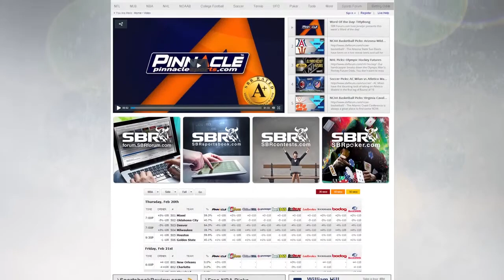MLB Picks: Seattle Mariners vs. NY Yankees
- The Mariners head east for a Tuesday night dance with the New York Yankees. We go over the current MLB odds boards in hopes of finding an advantage for our sports picks.